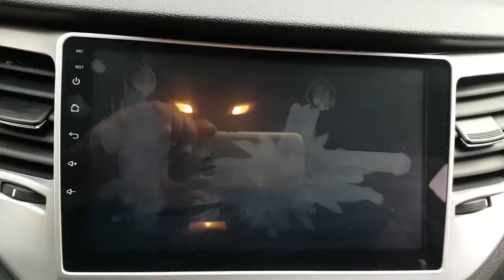2016 TUCSON GU158027